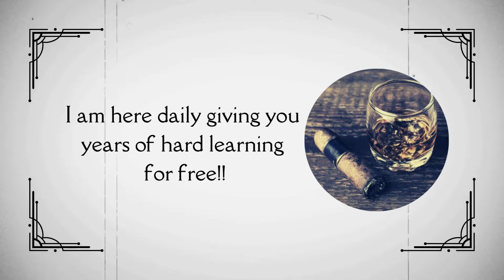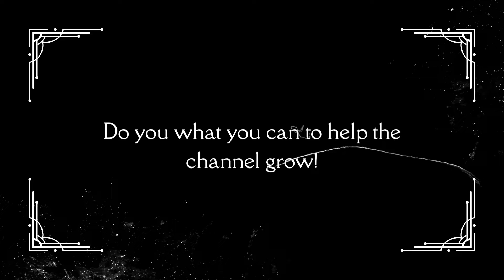🇺🇸 How to get LIKE, SUBSCRIBE, and COMMENTS??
I want 1000 subscribers and 4000 watch hours by 12/24/2022 so I can do more extensive videos in 2023. This video will repeat until I reach my goal. Help! Spread the word! Spread the Video! I went to old school and new school in this video. Vote

- Great site to learn more on Free casino money